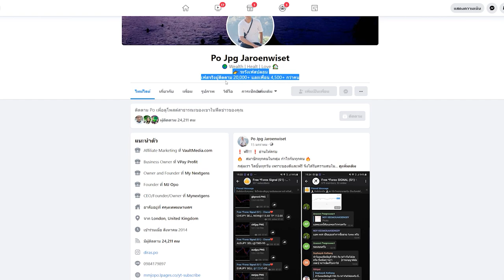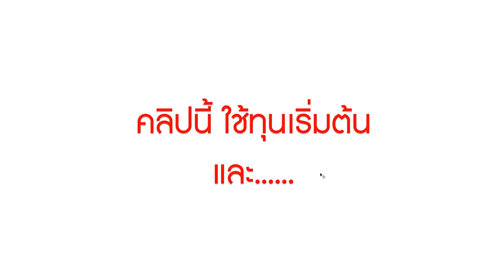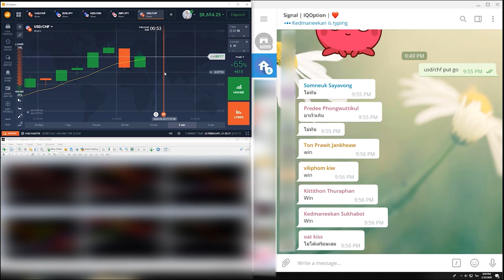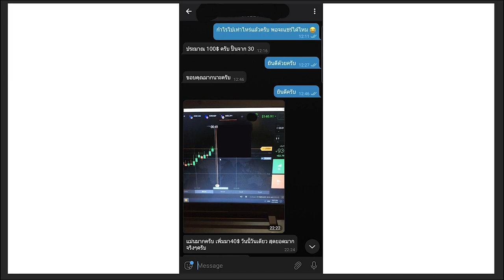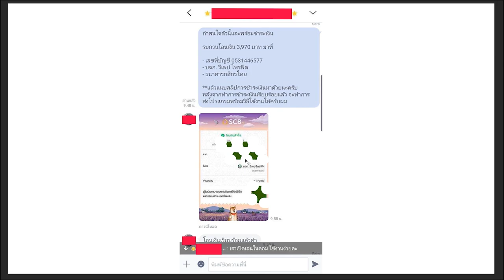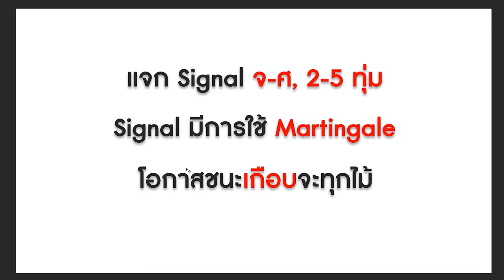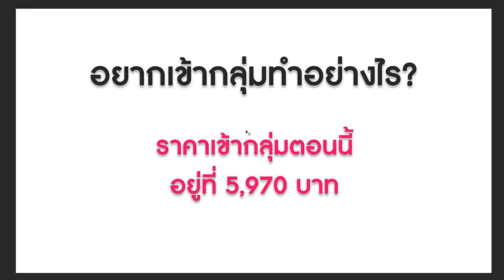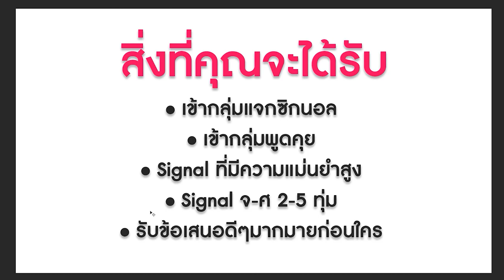IQ Option ฟรีซิกนอล